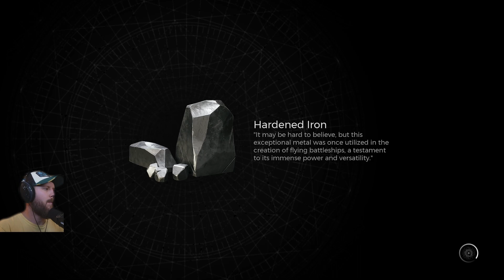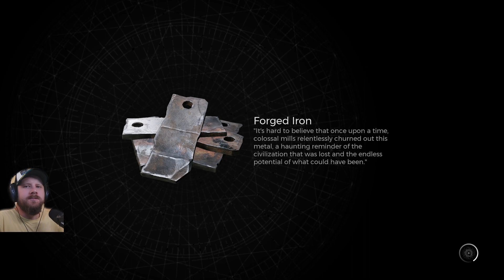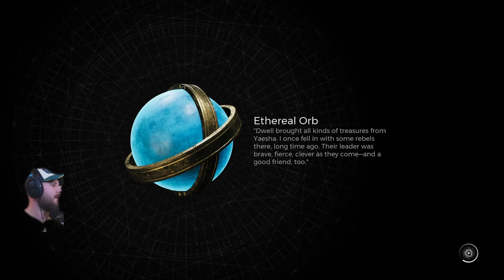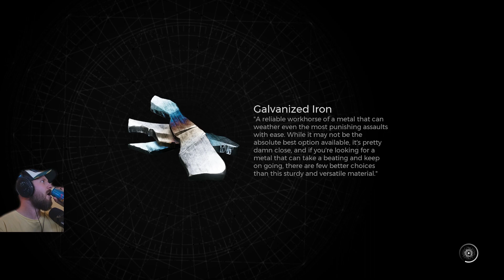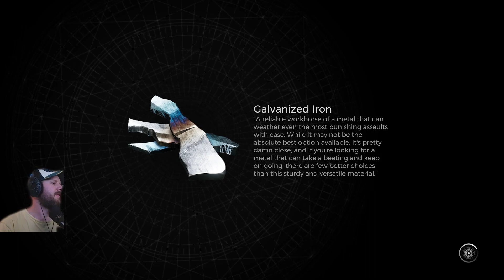Remnant Dos - They put me in the game